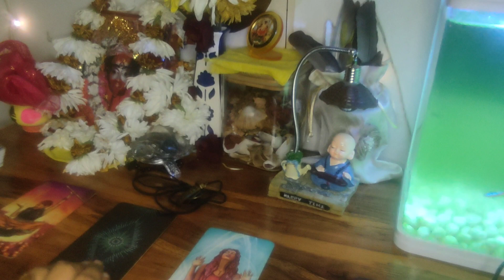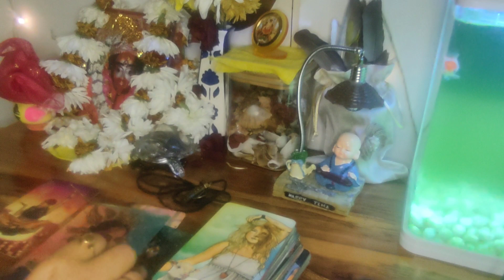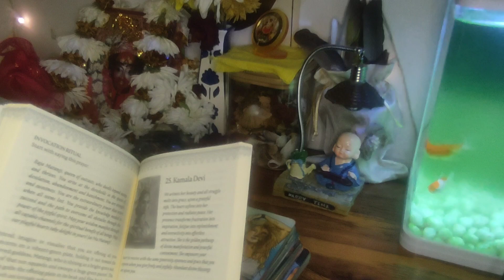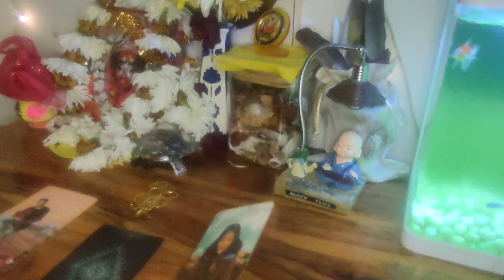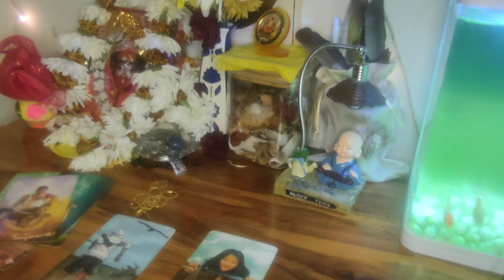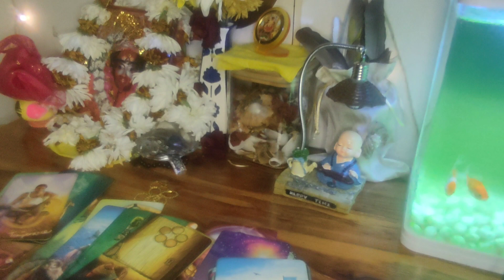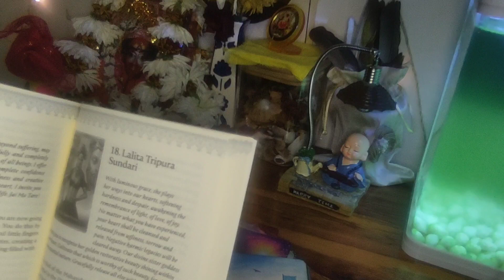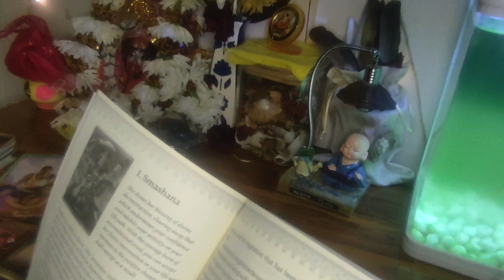আপনার মানুষটির কারেন্ট ফিলিংস || current feeling of your person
Hello, I,  Deedhiti Chauhan, feel guided to open this tarot channel. We are here to build a spiritual community which is full of blessings and happiness. We are utterly grateful to @bong_tarot for her inspiration and guidance.

Or

choose pile: 0:25

pile 1: 1:07

pile 2: 9:20

The protection crystal link:

RR SHEIKH GEMS Natural Amethyst Black Tourmaline Citrine Clear Quartz Rose Quartz Green Aventurine Selenite Sodalite Labradorite Lapis Tiger Eye Obsidian Healing Crystal Reiki Stones Gemstones.